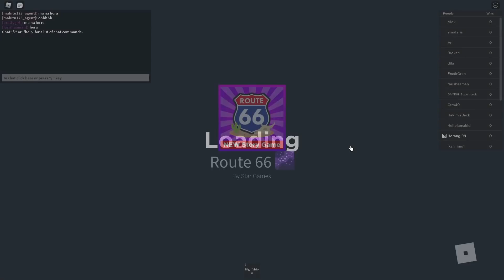Kena Kejar Dengan Serigala Jadian!!! [Route 666] (Roblox Malaysia)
Dalam video kali ini Horangi main game Route 66.

🔴 Follow dan Like Facebook Page Horangi 🔴